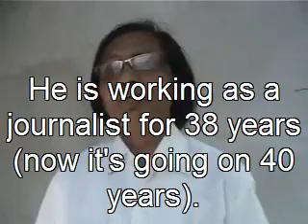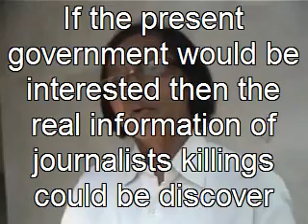Journalism in Bangladesh: To write truth would make problem for a journalist!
Jahangir Alam Akash
Editor
Euro Bangla